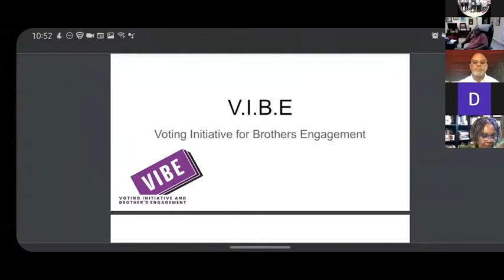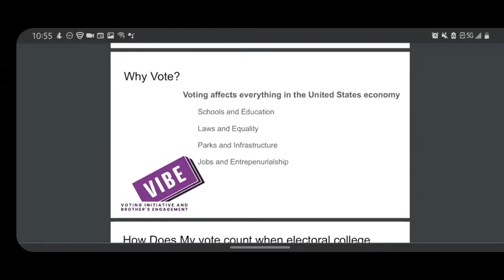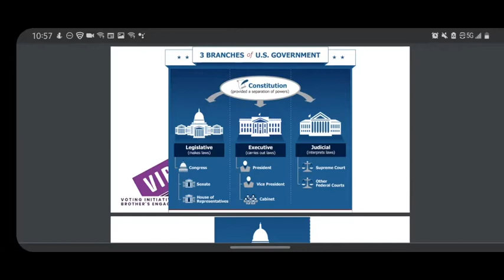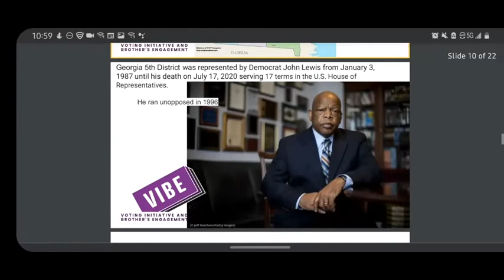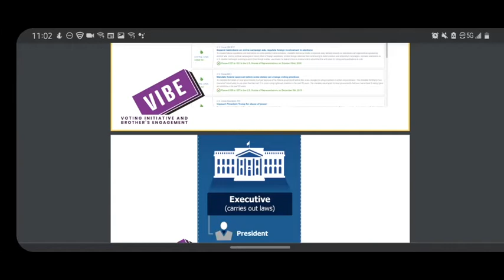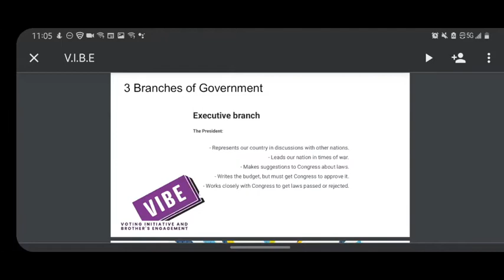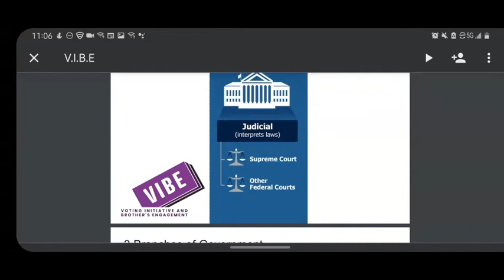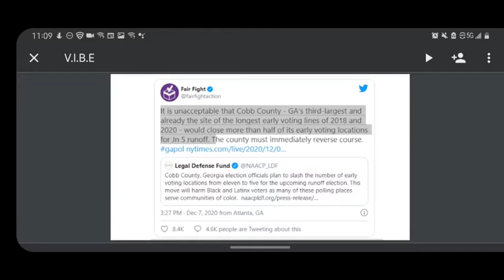Eastlake Male Youth Initiative - Civic Engagement and Public Service - December 2020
Eastlake Male Youth Initiative kicked off its third leadership session of the 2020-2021 program year on Saturday, December 12th, via Zoom with 26 participants. This month’s session, “Civic Engagement and Public Service,” shined a spotlight on civic and nonprofit leaders in the metropolitan Atlanta area, and provided opportunities for EMYI students to create links for future impact. Our dynamic speaker line-up included Pastor Lee May, Mr. DeWayne Kates, and Mr. Daniel Blackman.